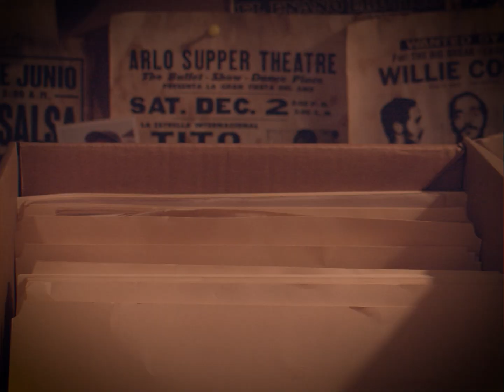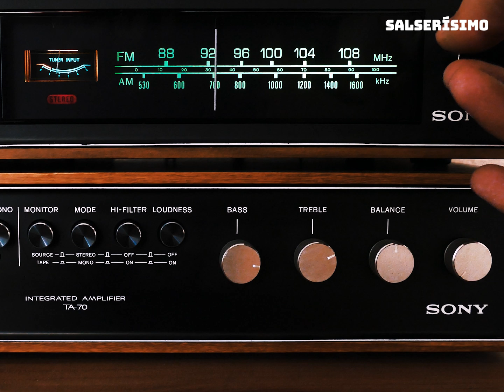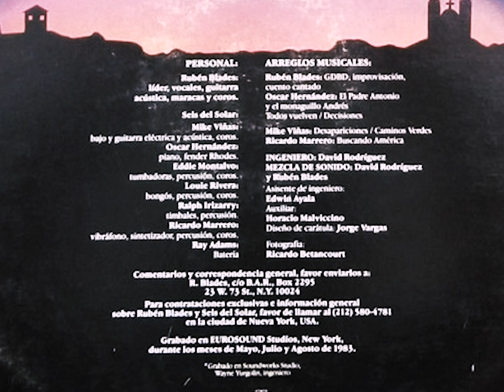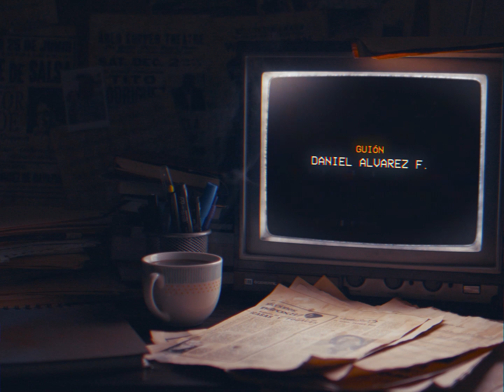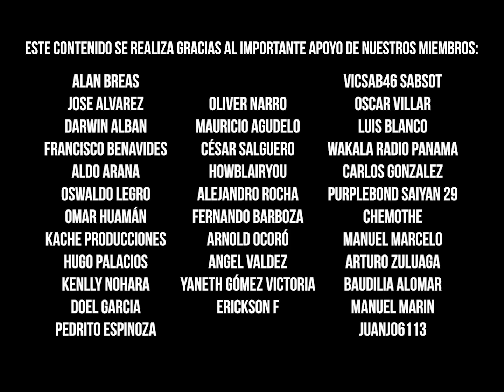Rubén Blades y la vez que intentaron SILENCIAR 'Decisiones' | Salserísimo Perú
'Decisiones' es uno de los grandes éxitos de Rubén Blades, pero ¿sabías que intentaron silenciarlo? Aquí la historia.